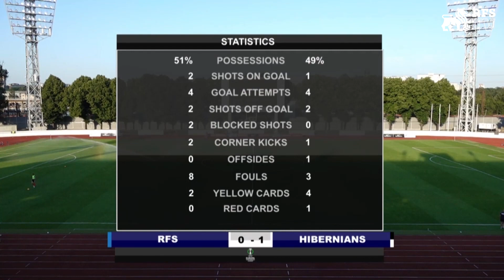EXTENDED HIGHLIGHTS | RFS 1:1 HIBERNIANS | UEFA EUROPA CONFERENCE LEAGUE | LABĀKIE MOMENTI